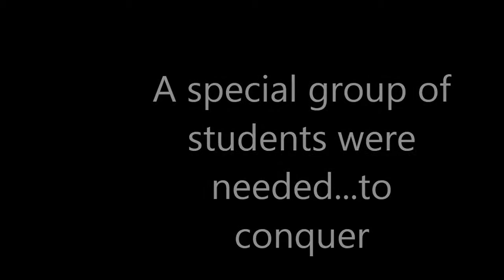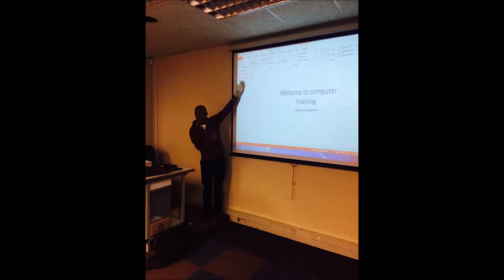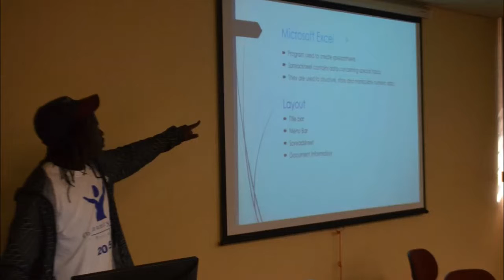JCP 2015 Group 86 Computer Training Hatfield Campus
This was a project of the Community-Based Project of the Faculty Engineering, Built Environment and Information Technology of the University of Pretoria. We taught interns that work in the Department (Family Medicine) computers skills at the University of Pretoria, Hatfield campus.
We all have agreed that this project has taught us the importance of having computer skills in a work environment, it also taught us how to have the patience and the understanding to not get frustrated whilst teaching, we sometimes take our knowledge of computers for granted and it is important to educate people about computers. In summary, we have each learned the value of teamwork when working with a lot of people and how to cope with the added stress of teaching people valuable information.

Dylan Josemans
Dawie Pritchard
Nigel Tunha
Thabo Teffu
Mashianoke Mashikinya